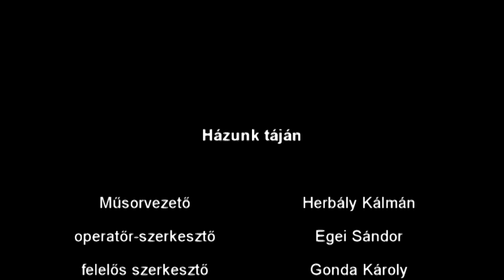Kérdések és Válaszok a DK szemszögéből - 2016.04.06.